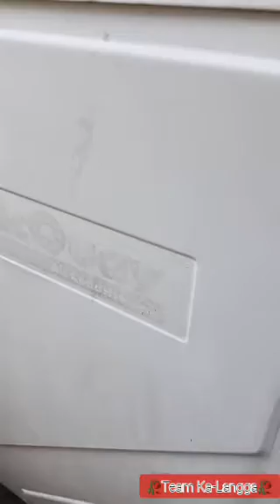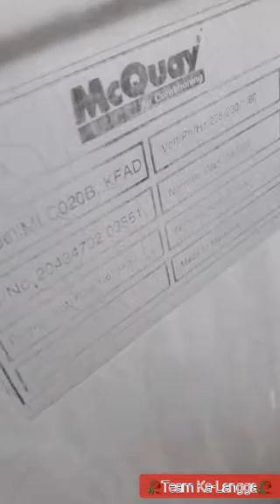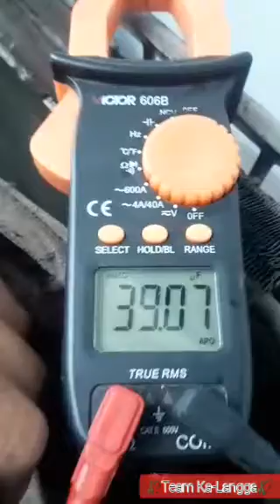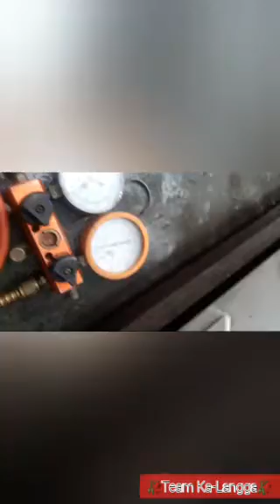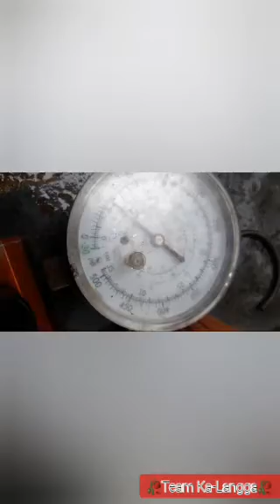How to troubleshoot aircon wall mounted non inverter fefrigerant R22